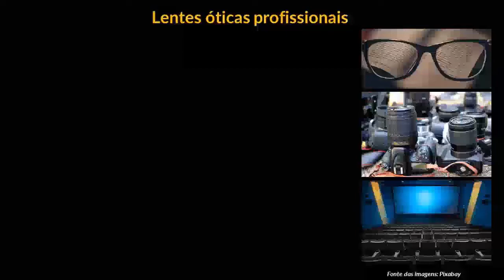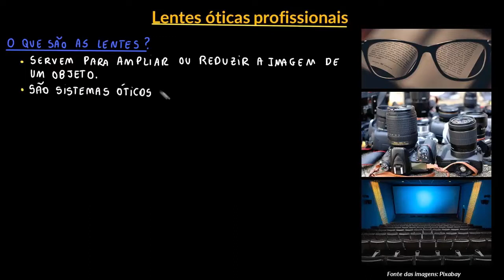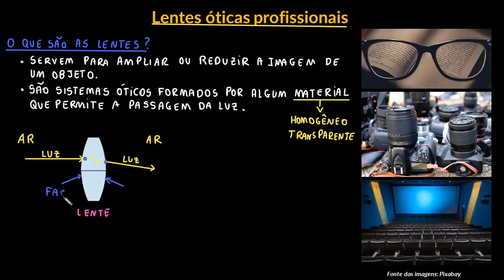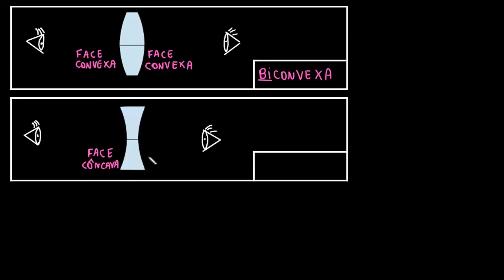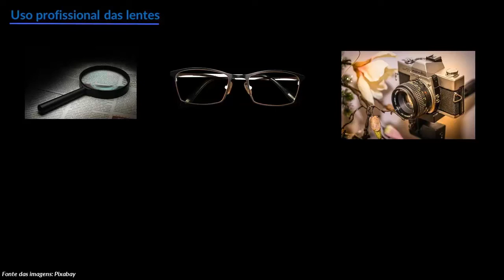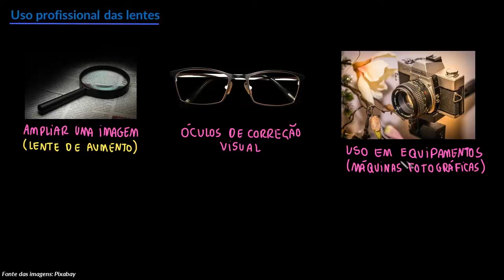Lentes óticas profissionais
Nesta videoaula apresentamos alguns tipos de lentes e discutimos o conceito de qualidade das lentes usadas profissionalmente, seja na correção de problemas visuais, em observações micro ou macroscópicas ou na criação de fotografias artísticas.